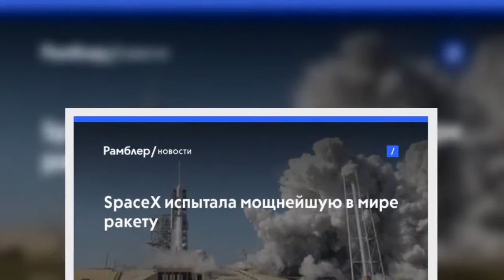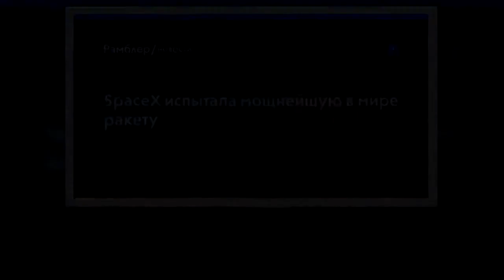SpaceX испытала мощнейшую в мире ракету — Рамблер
SpaceX испытала мощнейшую в мире ракету&nbsp Американская SpaceX провела 24 января 2018 года статические огневые испытания Falcon Heavy, сообщил в Twitter глава компании Илон Маск.В ходе тестов на установленной в вертикальное положение на стартовой площадке 39A комплекса Космического центра имени Джона Кеннеди самой мощной в мире ракете были одновременно запущены 27 двигателей Merlin 1D первой ступени (центрального блока с парой боковых ускорителей).Силовые агрегаты запустили на 12 секунд, в ходе тестов проверялась работа критически важных систем ракеты.По хештегам FalconHeavy и SpaceX в твиттере можно отследить реакцию пользователей сети, ставших свидетелями огневых испытаний.В частности, отмечается, что рев 27 двигателей Merlin 1D был слышан на расстоянии более 50 километров от стартовой площадки, а район испытаний окутало плотное облако.Конструктивно первая ступень Falcon Heavy состоит из центрального блока и пары боковых ускорителей, представляющих собой модернизированные первые ступени среднетяжелой ракеты Falcon 9.На низкую опорную орбиту носитель способен выводить 63,8 тонны груза, стоимость пуска составляет 90-120 миллионов долларов.Запуск Falcon Heavy запланирован на январь 2018 года, ракета отправит к Марсу личную машину Маска Tesla Roadster Пока только в США проекты новых сверхтяжелых ракет (грузоподъемностью от 50 тонн на низкую околоземную орбиту) дошли до этапа сборки носителей.В прошлом веке было создано три ракеты подобного класса.Первая, Saturn 5, применялась в американской лунной программе.Все четыре старта советского носителя Н-1 были неудачными.Второй советский сверхтяжелый носитель, «Энергия», запускался дважды, оба раза удачно.